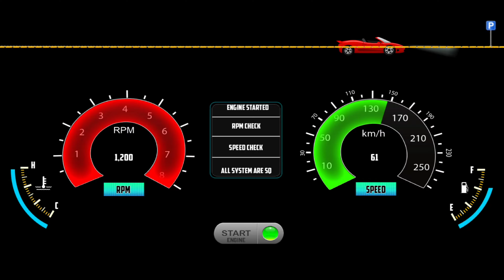Car Parking School 3D: Racing Modified Car Parking - Car Simulator 3D - Car Game Android Gameplay